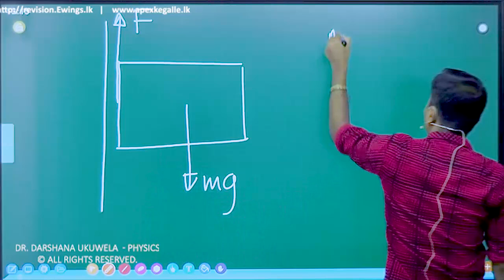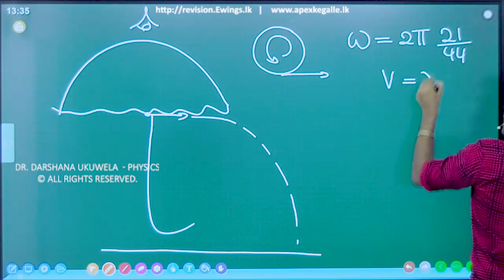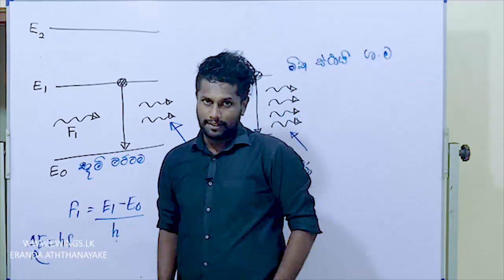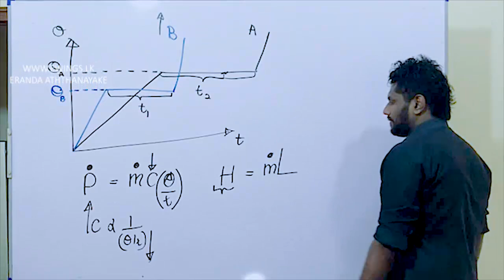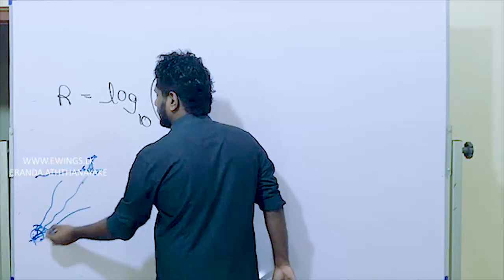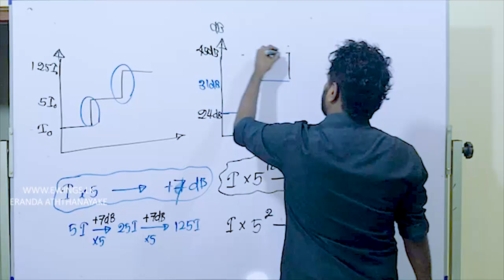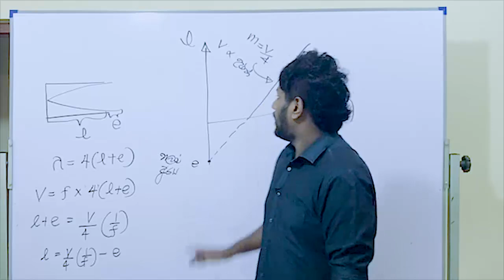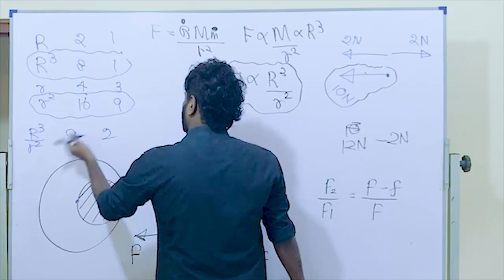2021 ප්‍රශ්න පත්‍ර අංක 07 - වැඩිම ලකුණු සහ විවරණය 02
සාකච්ඡා කරන ප්‍රශ්න පත්‍රය

Ewings.lk Telegram channel හා දර්ශන උකුවෙල සර්ගේ පන්ති වෙනුවෙන් පවතින Telegram Channels :

2023 උසස්පෙල පන්ති සඳහා සහභාගි වීමට කැමැති දරුවන් පහත

Youtube : Darshana Ukuwela - Physics
අන්තර්ජාලය ඔස්සේ නිකුත් කර ඇති ඉගැන්වීම් කටයුතු සිදුකරන විඩියෝ සහ පාඩම් වල සිය`ඵම අයිතීය Dr. Darshana Ukuwela සතුවේ. එබැවින් ඔහු විසින් නිර්මාණය කරන ලද ප්‍රශ්න පත්‍ර, නිබන්ධන,  වීඩියෝ දර්ශන, ඇතුළු සියළු දේ Dr. Darshana Ukuwela මහතාගේ බුද්ධිමය දේපළ වන අතර, ඒවා නිසි අවසරයකින් තොරව, කිසිම ආකාරයකින් සංශෝධනය කිරීම, වාණිජමය කටයුත්තකට යොදාගැනීම, පිටපත් කිරීම, ප්‍රතිනිෂ්පාදනය, නැවත ප්‍රසිද්ධ කිරීම, බෙදාහැරීම, පළකිරීම, භාගත කිරීම , සම්ප්රේෂණය කිරීම, හෝ අන්තර්ජාලයට හෝ වෙනත් සමාජ ජාලයකට එක්කිරීම සම්පූර්ණයෙන් තහනම් වන අතර  ශ්‍රි ලංකාවේ හා අන්තර්ජාතික බුද්ධිමය දේපල නීතිරීති යටතේ දඬුවම් ලැබිය හැකි වරදකි.